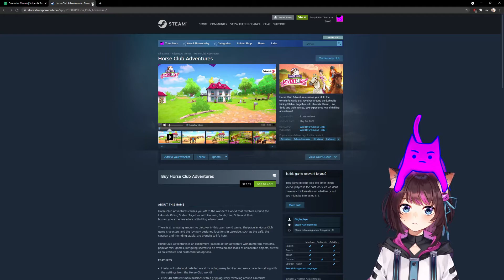A RUINED MAN / Sodapoppin Soda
Clip from twitch by Arlikas